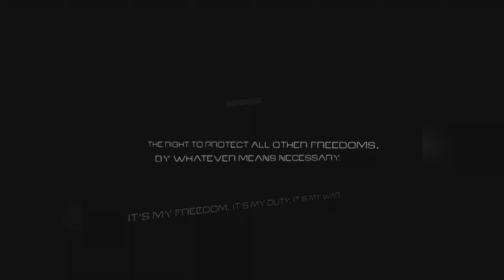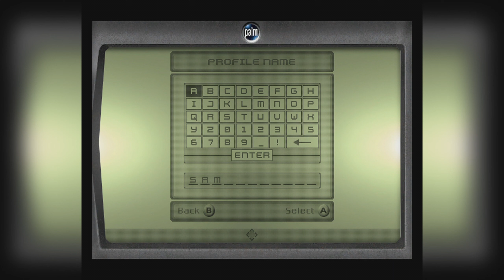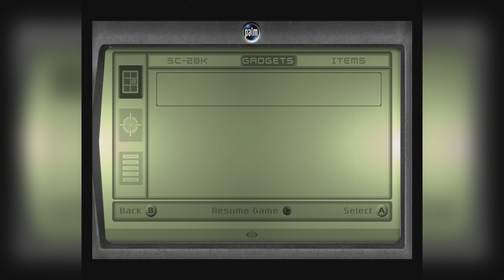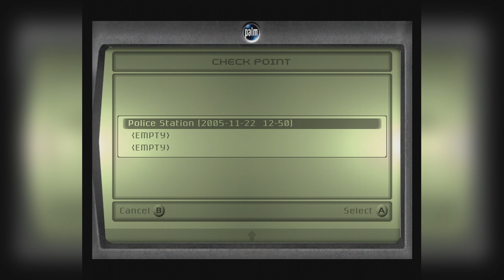Splinter Cell на оригинальном XBOX // Прохождение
Друзья, сорян что так мало видосов, дома сейчас почти не бываю, так что выкладываю так сказать из запасов )) через неделю вернусь и продолжу в стандартном формате.

00:00 - Интро
03:54 - Обучалка Лвл 1
12:10 - обучалка Лвл 2
28:32 - Миссия
32:45 - Все горит
45:27 - Секретка